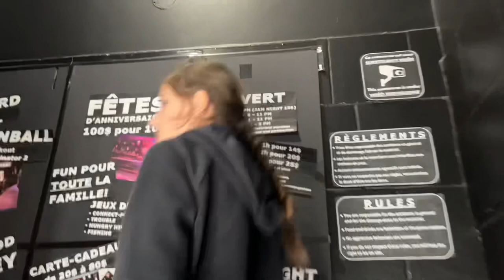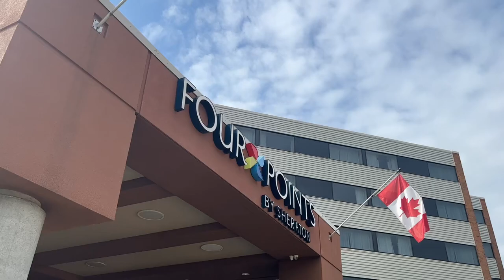Voyage à Edmundston (en français)